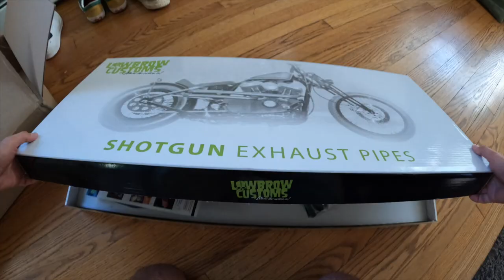Harley Road King Give-Away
Took the sportster out to ride to Cycle Fanatix and check out his new 2001 Harley Road King. Beautiful new addition to his collection and going to make a bike build series around it and eventually give it away. I just got my new pipes for the sportster scrambler build: LowBrow customs Shotgun exhaust pipes.  A quick unboxing of the package !

Bike set-up
The lights I changed on the Harley Electra Glide :